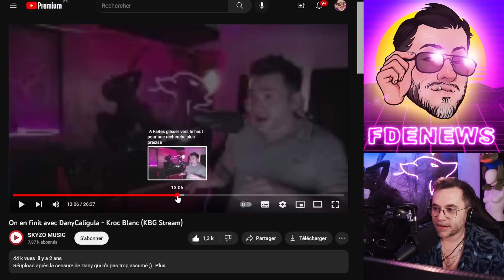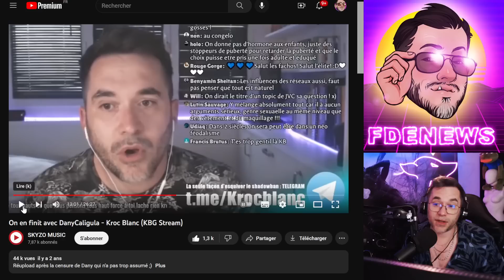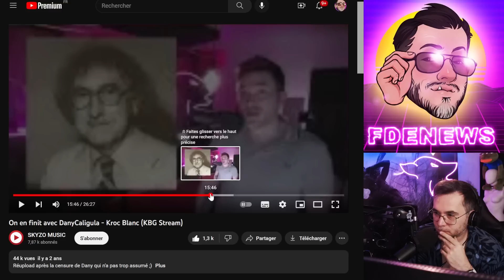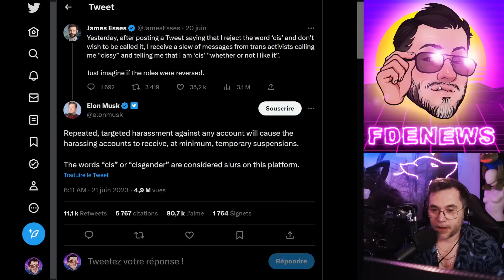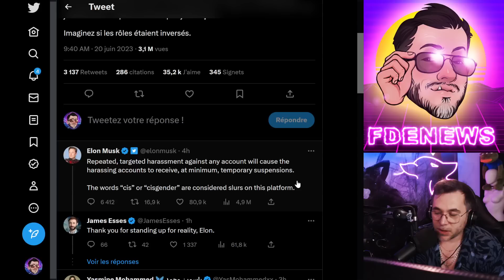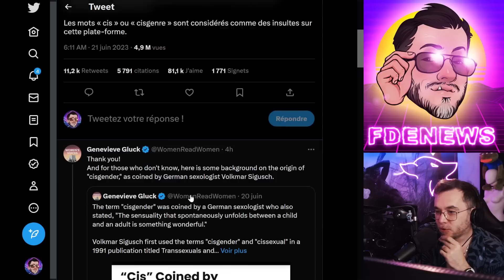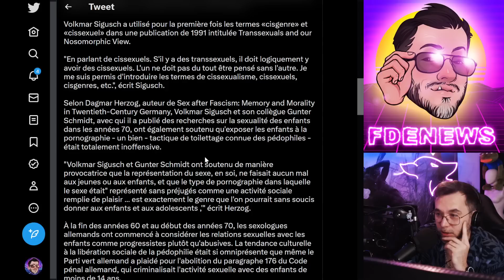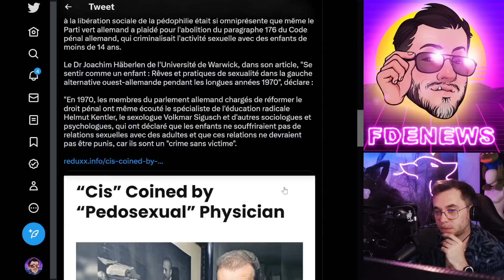ELON BAN "CISGENRE" DE TWITTER